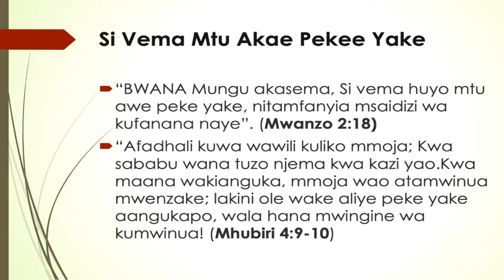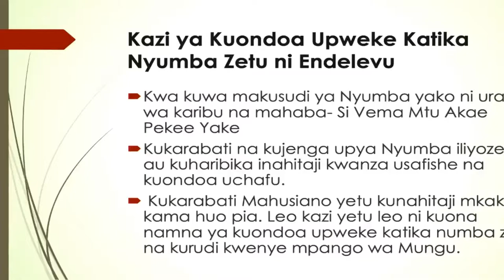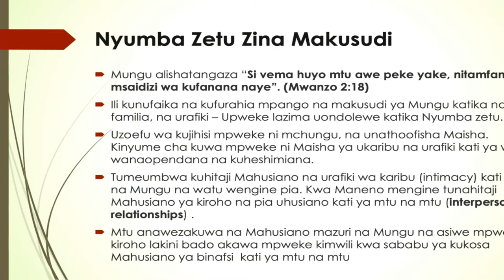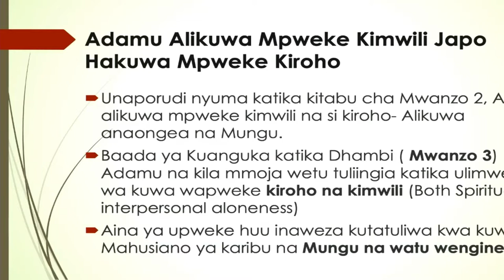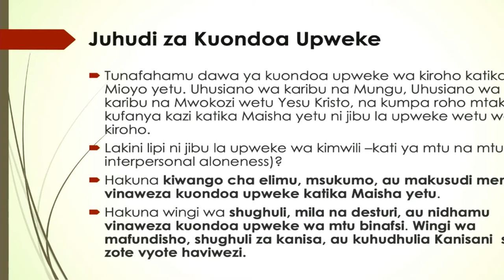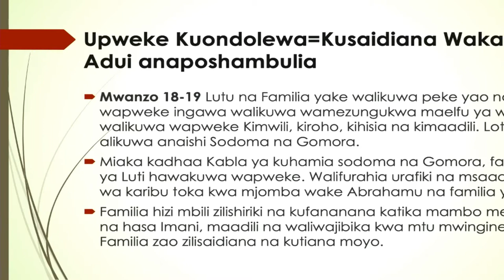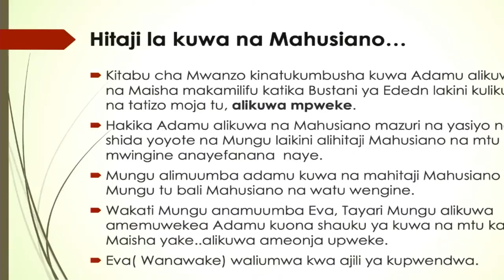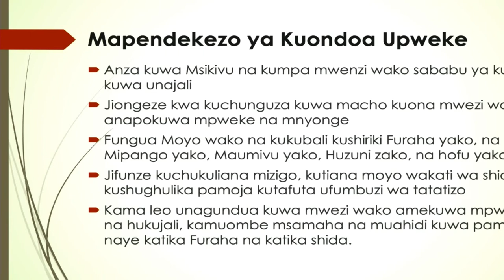SI,VEMA MWANA MUME AKAE PEKE YAKE 05/ 02 /2019 Pr. KALEBU MIGOMBO